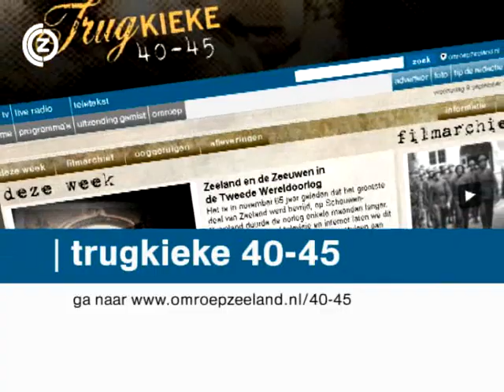Trugkieke 40-45: De Mobilisatie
Najaar 1939 wordt in Nederland een algehele mobilisatie afgekondigd: alle dienstplichtigen moeten zich melden en bijzondere wetten treden in werking. Huib Janse (95) uit Goes moet zich ook melden. Zie in de eerste afleveringen van Trugkieke 40-45 uitgebreide opnamen van het gemobiliseerde Nederlandse en hoor de ervaringen van Huib. Mies van Arenthals haalt deze week haar herinneringen op bij de beelden van een paardenvordering destijds bij hun op de boerderij.